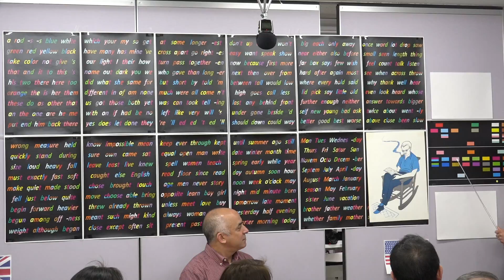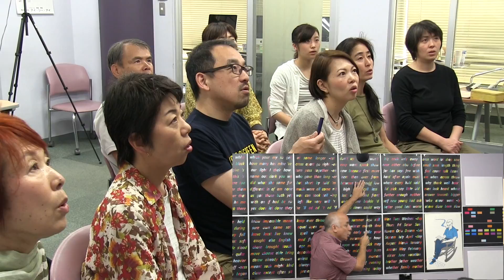Asking for/offering gum; story-telling; reported speech (1 of 5)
Some video of a 5-day intensive Silent Way ESL class taught in Tokyo in the spring of 2016. This is from the 1st session of the 5th day.